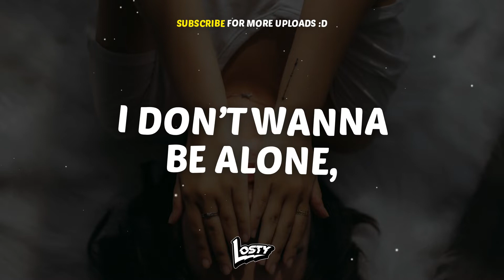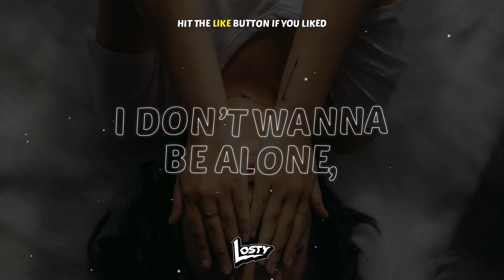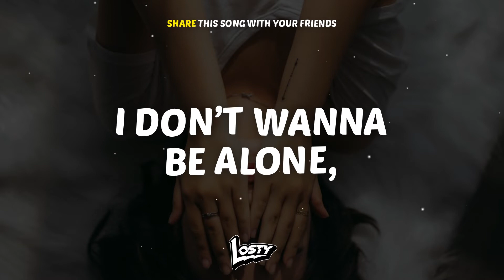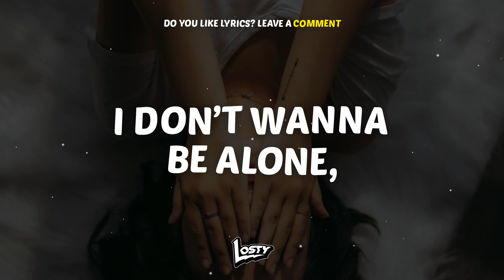DROELOE - Virtual Friends (Lyrics)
You'll be notified when have a new upload, so you'll be the first! :)

What the f*ck is going on?

With my fingers on my phone

(send your music by message, but first read the description on soundcloud before sending your song) Thanks :)

© If you as an artists or label have seen content of your on this channel and would like it removed.